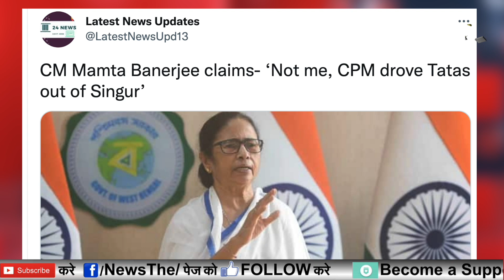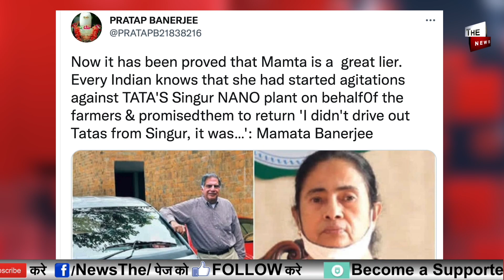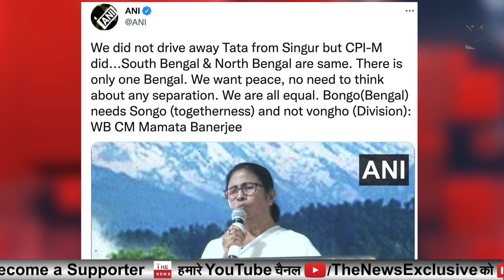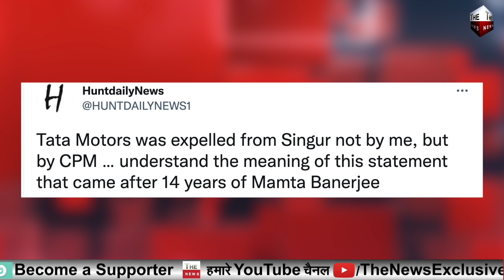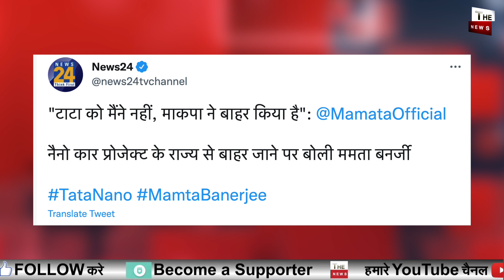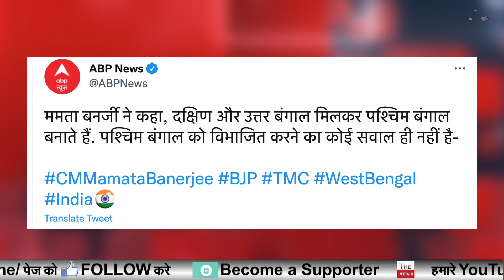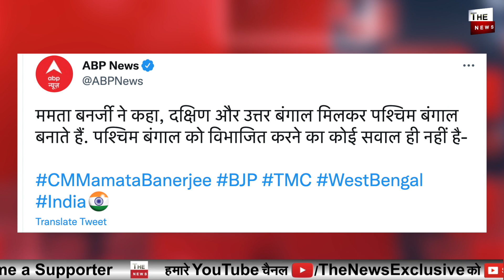Mamata Banerjee का सरेआम झूठ टाटा को भगाने के पीछे CPI (M) ! ममता बनर्जी ने खुद की पोल खोली